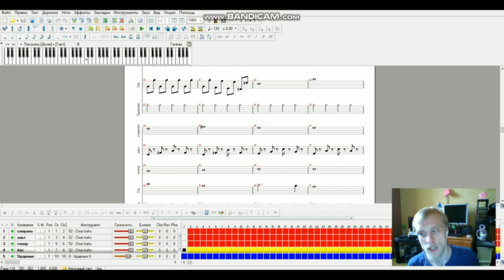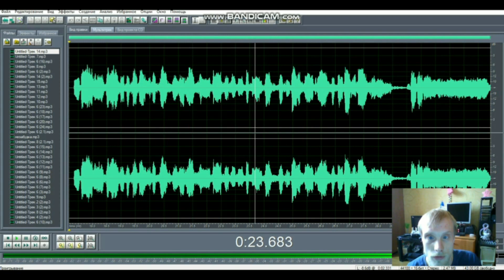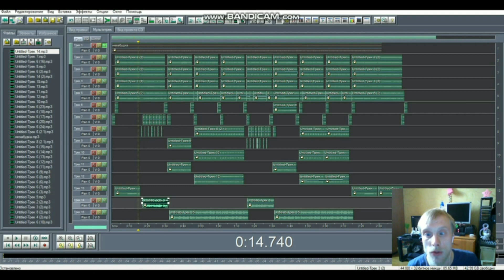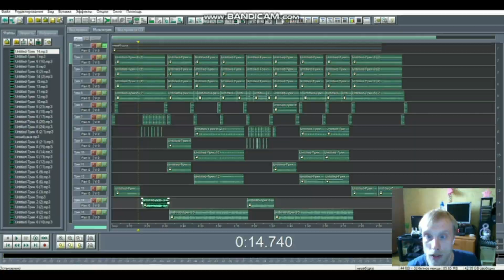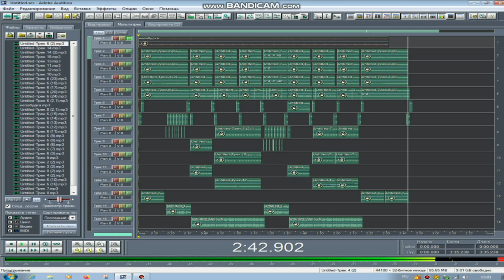Незабудка в хоровой версии (кавер на Т Белорусских). Кавер Наш - Второй выпуск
Спел песню Незабудка абсолютно без всяких инструментов. Всё что вы услышите, это всё записано моим голосом.То есть инструменты имитируются моим голосом.